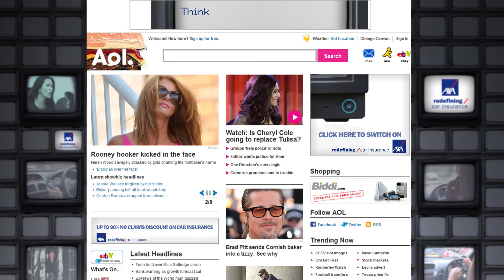03 AXA HPTO TV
Can you name the song?